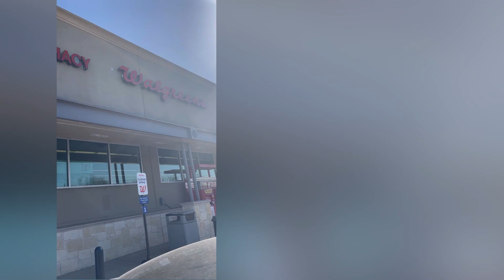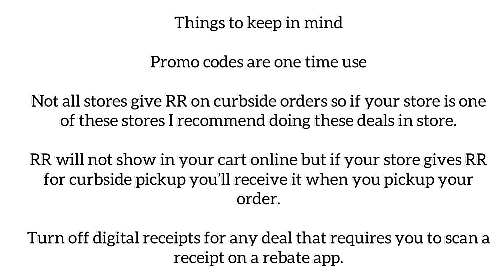Best Walgreens Deals || All Digital Coupons!! (1/02 - 1/08)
Walgreens Calculator Microsoft Excel File!

🌟REBATE APPS🌟

🔘FLUZ or use code GMECOUPONS

🔘Ibotta or use code FSTYADU

🔘SHOPKICK or use code BLUE717983

🔘Fetch Rewards or use code GJQTC